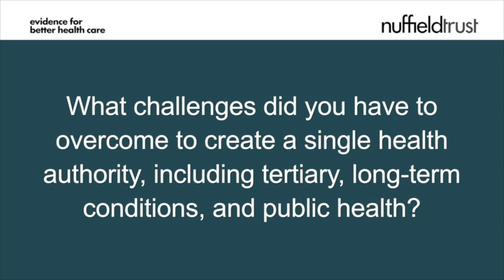Fred Horne: Reform of primary care in Alberta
| The Honourable Fred Horne, Minister for Health, Alberta, discusses the current health care reforms in Alberta and the benefits of primary care networks. He also talks about the single health authority, which includes tertiary, long-term conditions, and public health.

In an accompanying video interview , The Honourable Fred Horne goes on to discuss the challenges facing primary care decision makers.

The Honourable Fred Horne was a guest speaker at our European Health Summit, supported by KPMG, held in Brussels in January 2013.